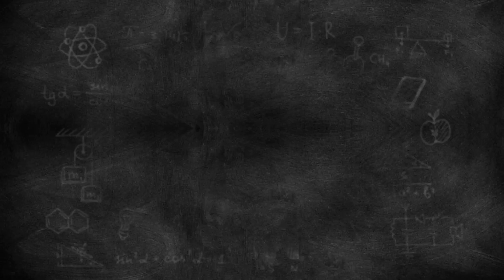EP.75 เคล็ดลับวิธีขยายผลฝรั่ง ผลสวย แถมประหยัดปุ๋ยด้วย | ไร่คำกวี เกษตรอินทรีย์ วิถีพึ่งตนเอง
1ไร่1แสน สวนฝรั่งเงินล้าน เคล็ดลับวิธีขยายผลฝรั่ง ผลสวย แถมประหยัดปุ๋ยด้วย | ไร่คำกวี เกษตรอินทรีย์ วิถีพึ่งตนเอง

แนะนำวิธีประหยัดปุ๋ยและช่วยเพิ่มขนาดผลฝรั่งกิมจู แถมผลฝรั่งสวยได้ทรง สวนเราจะตัดยอดฝรั่งทิ้งหลังห่อผลฝรั่ง เพื่อไม่ใช้ต้นฝรั่งกิมจูที่เราปลูกสร้างยอดใหม่ ซึ่งเป็นการประหยัดปุ๋ยและช่วยให้ต้นเค้าส่งสารอาหารมาเลี้ยงลุกได้เต้มที่ครับ และหากเป็นกิ่งกระโดง หลังจากตัดยอดแล้วเค้าจะสร้างกิ่งใหม่พร้อมออกดอก เพื่อไว้ลูกในรุ่นต่อไปด้วยครับ ยังไงลองทำดูนะครับ อันนี้ที่สวนเราตัดแต่งตลอดครับ

lineid: shaqyshaqy
facebook fanpage : ไร่คำกวี